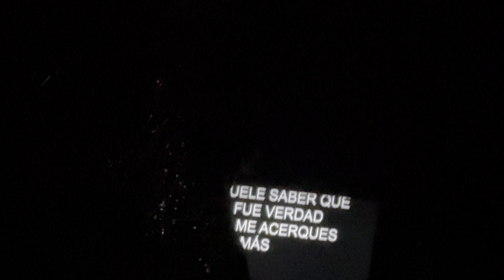Lo que tenías conmigo, María José